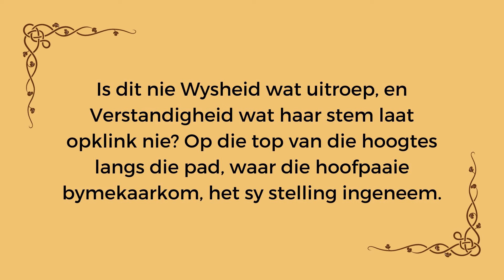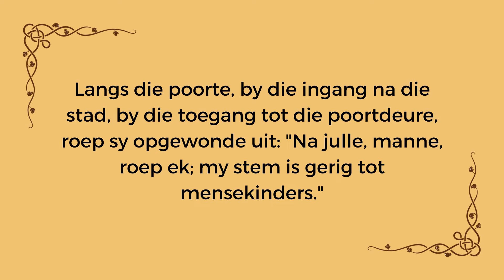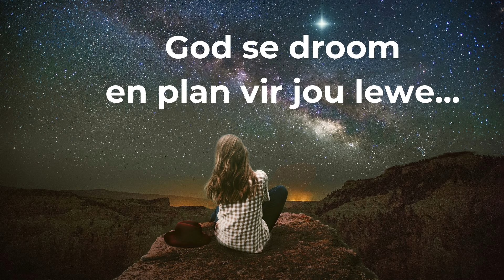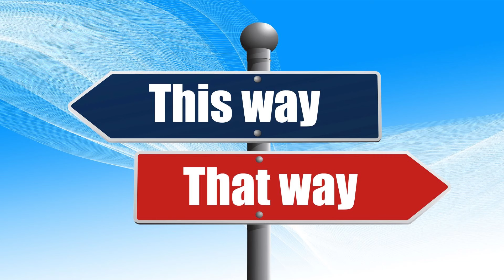Drie Waarhede Omtrent Die Wysheid Van God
Die Bybel leer ons heelwat oor die wysheid van God. In hierdie video gesels ons oor drie van dié dinge en hoe ons daardie waarhede in ons lewens kan gebruik.

Bybelstudies En Oordenkingsboeke

Sosiale Media

Kontakbesonderhede

Musiek